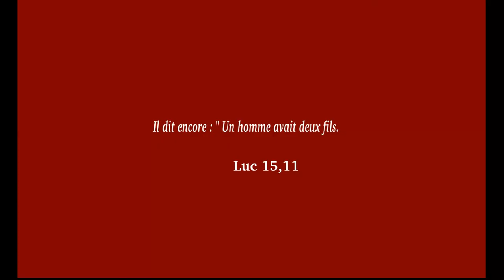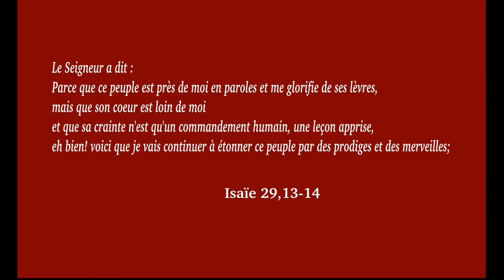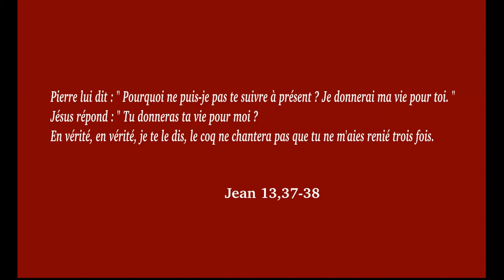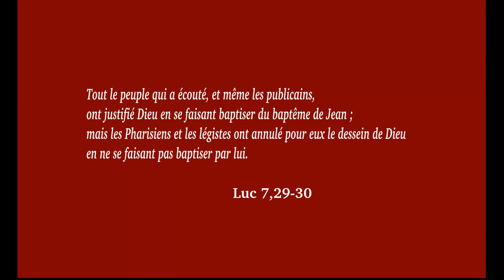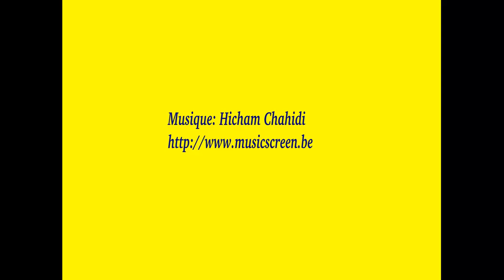Les publicains et les prostituées convertis seront les premiers